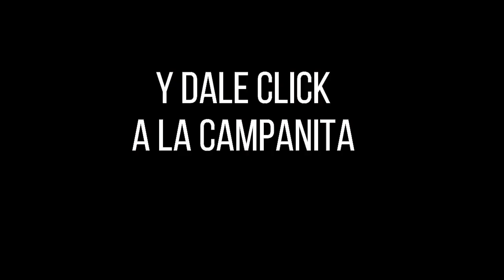FANTÁSTICA DÍA Resultados del VIERNES 29 DE JULIO de 2022 ✅🥇🔥💰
Hola buenas tardes, te presentamos los resultados de las loterías y chances en Colombia, vamos con el Resultados del Chance Fantástica día del VIERNES 29 DE JULIO de 2022.